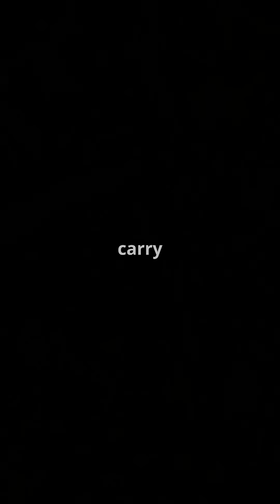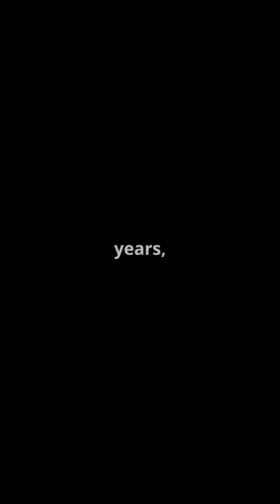Ants Do WHAT?! Unbelievable Ant Facts – The Ultimate Team Players Revealed! Super Strength!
Discover the incredible world of ants in "Ants: The Ultimate Team Players of Nature!" 🐜 Did you know these tiny insects live in vast colonies, showcasing remarkable organization and strength? Some can lift over 50 times their body weight! Explore their fascinating communication through pheromones and learn about their unique relationships with fungi. Ants have existed for over 100 million years, thriving in diverse environments across the globe (except Antarctica!). Join us as we uncover the mysteries of their complex societies and the life of a queen ant, which can live up to 30 years!